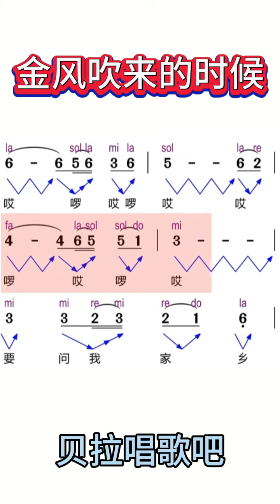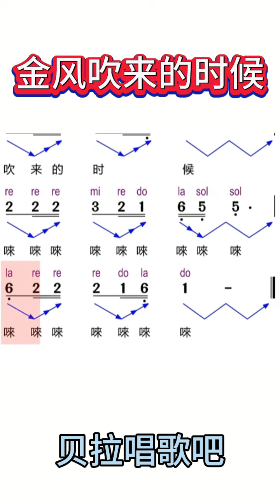三、金风吹来的时候-有声简谱，“金风吹来，吹来的时候我歌唱家乡，家乡的金秋”